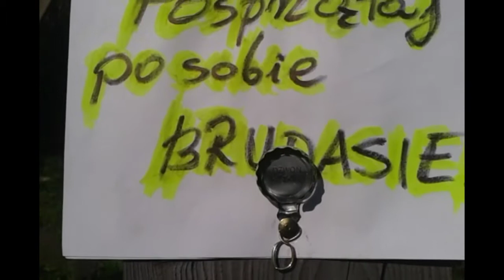Zaklęcie (w)porządku - to działa :)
Jakieś małolaty szalały i zostawiły to co zwykle w terenie , tym razem  w reklamówce lecz zapomniały zabrać , napisałem przypominajkę - zadziała w ciągu 24h ;) lecz ciekawe na jak długo...?! 🤔

Gdy miłości brak
Ty daj siostro jej dar
Gdy w przepaść zmierza świat
Ty wstań bracie i walcz
Ten zielony blask
Wrota anahata /3x
Bezwarunkowa miłość dla świata /2x
Czemu brata morduje brat?
Od lat poróżniony w konfliktach świat
Tak wiele strachu i złości
Gdy nienawiść w sercu zagości
Znasz ten stan
Gdy brak wybaczenia
Tę Zieleń wyżera, jak kwas
Zabija uczucia, zamyka na bliźnich
Ciągle chcesz tylko brać
I znów tak chłodna depresja
Bez sensu twa egzystencja
Gorzka esencja jestestwa
Ciągłe pretensje Despotyzm, agresja
Nie jeden żebra o kawałek chleba i woła o pomstę do nieba
Ślepi na krzywdy pędzimy przed siebie
Zarób o więcej nie dbaj
Człowiek człowiekowi wilkiem, konstruuje nową broń
Zamieńmy ją na pacyfkę, zburzmy mury, zburzmy schron
Hodujesz na piersi żmiję, która pożre każdy plon
Wiem jak trudno jest wybaczyć, odłóż kamień, podaj dłoń
Losy świata na szali
Czy zło nas wypali
Ja słyszę w oddali te głośne fanfary miłości bez skali
Hej ziom
Był Hitler i Stalin
Dosyć już kanalii
Bądź jak Mahatma Gandhi
Gdy miłości brak
Ten zielony blask
Wrota anahata /3x
Ludzie to czułe istoty
Potrafi uleczać dotyk
On prowadzi nas do jedności
Droga do serca to ścieżka miłości
Świat staje się tak radosny
Pełen światła po ciemnej nocy
Gdy odnajdziesz jedność ze wszelkim bytem
Oderwie cię od nicości
Jak pokochasz siebie pokocha cie wszechświat
Zniknie na zawsze ten chaos i nieład
Przepadnie pesymizm i wszelkie obawy
Gdy sięgniesz po zielone, szlachetne skały
Popatrz na niebo
Na tańczące chmury
Są tak delikatne
Ty też jesteś czuły
Popatrz na pola w kolorze szmaragdu
Gdy się posypiesz skleją do ładu
Tak niewiele nam potrzeba by naprawić zgniły świat
Przypięczmy go dziś miłością
Z czwartej chakry wieje wiatr
Tak podatni na zranienia
Nie chcemy uronić łez
Gdy ogarnie nas empatia
Utraci kontrolę bies
Złap energii balans
Witalność nie marazm
Niech zieleń ujemna uleczy od zaraz każdy twój zaraz
I leć do Astrala, łagodnie jak fala
Wrota anahata
Gdy miłości brak
Ten zielony blask
Wrota anahata /3x